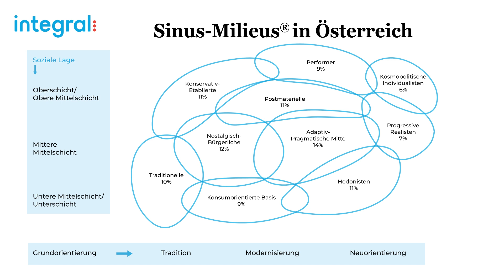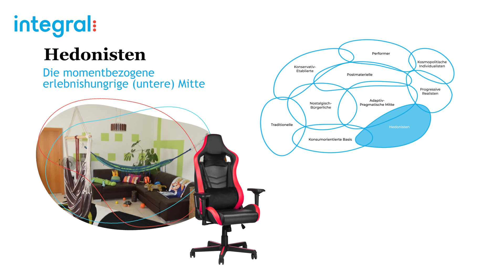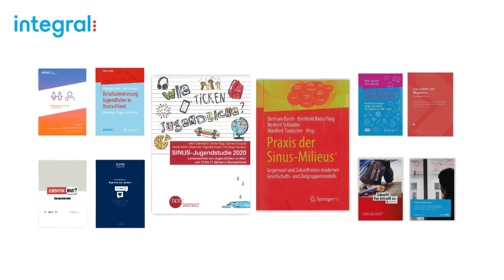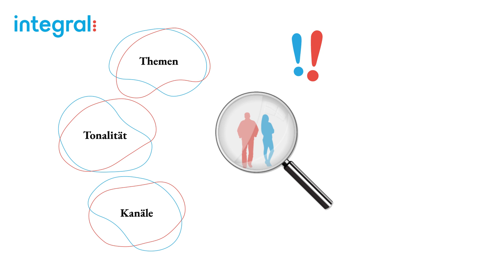Sinus-Milieus® in Österreich einfach erklärt (Erklärvideo / Explainer video)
Dieses Erklärvideo des SINUS-Schwesterinstituts INTEGRAL zeigt, wie die Sinus-Milieus in Österreich funktionieren (inkl. Beispiele) und wofür sie verwendet werden können (Marketing, strategische Zielgruppen, Personas / Personen, Produkte, Marken und Ideen, Touchpoints, Themen, Ansprache, Wachstumspotentiale).

Sinus-Milieus kann man als „Gruppen Gleichgesinnter“ verstehen – also Menschen, die ähnlich ticken und eine ähnliche Lebensauffassung und Wertehaltung haben.

Und was bringt diese Einteilung nach Werthaltung und Lebensstil? Die Sinus-Milieus helfen dabei, Menschen zu verstehen, indem man nicht nur die äußeren Merkmale wie Alter, Geschlecht und Familienstand betrachtet, sondern in ihre ganz persönlichen Wertebilder und Lebenssauffassungen eintaucht. Denn unsere jahrzehntelange Forschung zeigt: OBWOHL Menschen ein ähnliches Alter, Bildung oder Einkommen teilen (soziodemografische Zwillinge), ticken und leben sie heutzutage ganz unterschiedlich.

In Österreich lassen sich derzeit 10 Sinus-Milieus unterscheiden. Spezielle Milieumodelle gibt es auch für Jugendliche und junge Erwachsene in Österreich. Sinus-Milieumodelle gibt es mittlerweile für über 50 Länder.

Mit der Milieu-Expertise von INTEGRAL und durch gezielte Forschung und Beratung mit den Sinus-Milieus können Unternehmen, gemeinnützige und öffentliche Institutionen besser verstehen, was Menschen und somit ihre Kunden oder Zielgruppe bewegt.

Einen schnellen Überblick über die Sinus-Milieus und die Arbeit mit diesem Gesellschaftsmodell finden Sie auf unserer